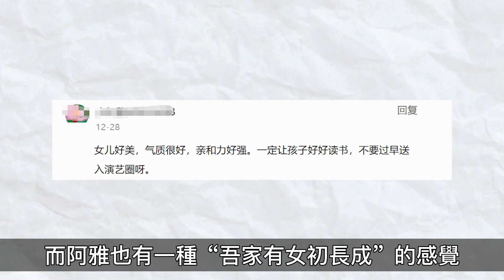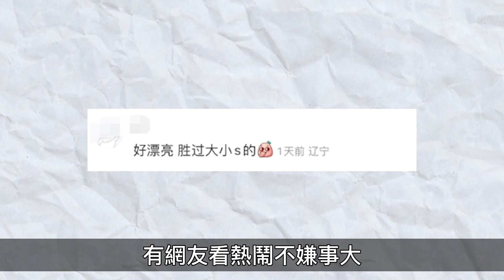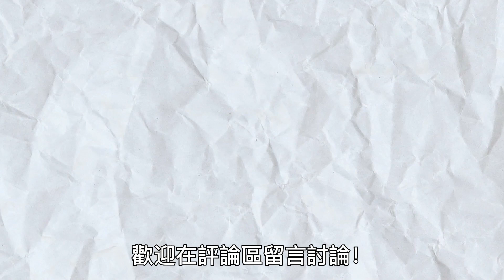阿雅八歲女兒罕曝光！基因強大如同複製粘貼，氣質突出被指甩S家女兒幾條街#阿雅#柳翰雅#阿雅女兒#大S#小S#小S女兒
阿雅八歲女兒罕曝光！基因強大如同複製粘貼，氣質突出被指甩S家女兒幾條街！

推薦影片：
百億富豪向太力挺大s！直播賣床墊暗損汪小菲：「離了婚也不要拿回來，大方一點」

文案：每天都想吃榴蓮 後期：沉沉